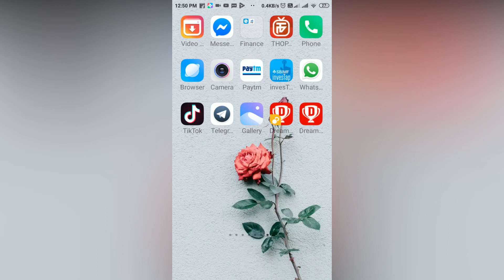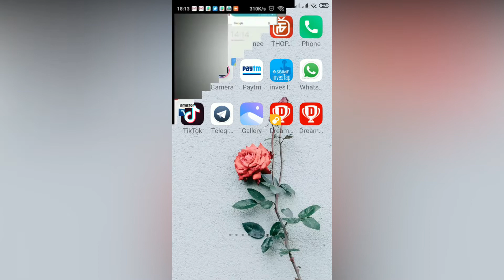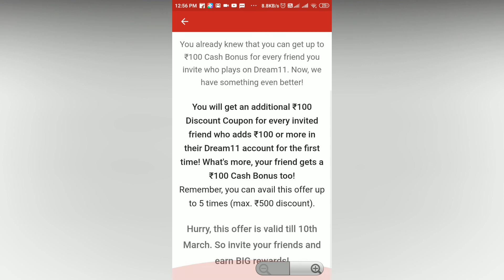*UPDATE*- Dream11 New 2020 Update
Dream11 new Update New Features of dream11 dosto aaj ke is video me ham dream11 ke kuch update ke baare me baat karne wale hai.

TO DOSTO=

-Agar apko ye video achi lagi to like zaroor karna video ko